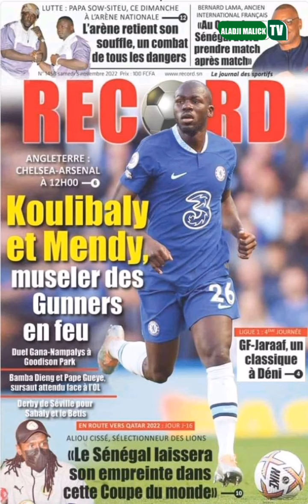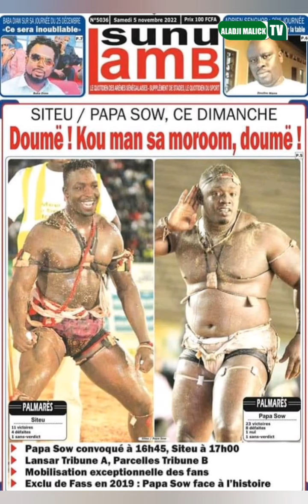Édouard Mendy Coulibaly prêt pour le choc Arsenal Chelsea